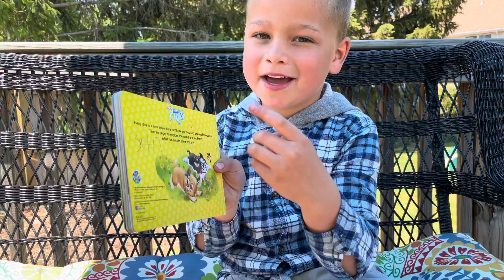Seth “reads” a Puppy Story